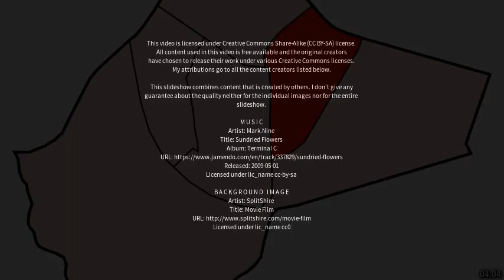Best places to visit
Best places to visit - Puente de Vallecas (Spain) Best places to visit - Slideshows from all over the world - City trips, nature pictures, etc.